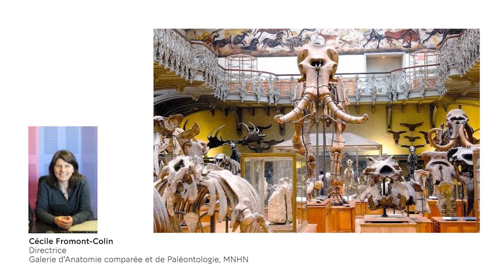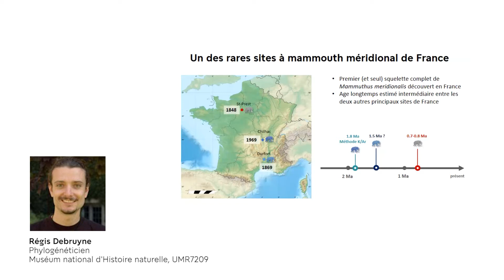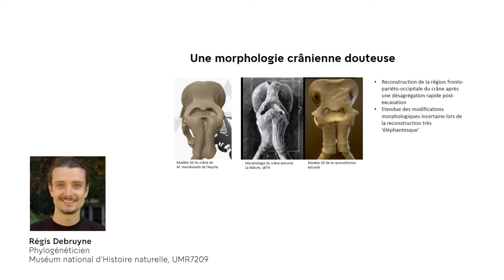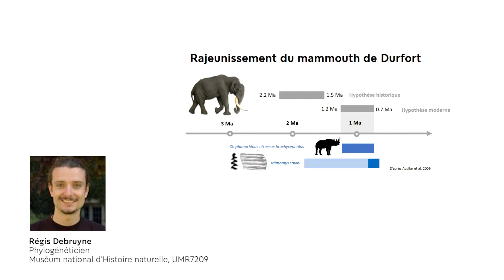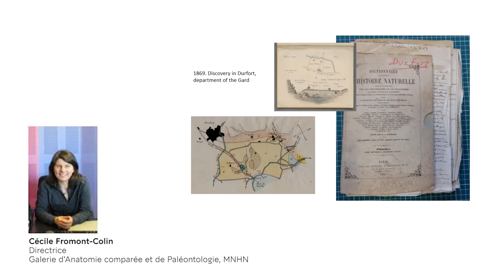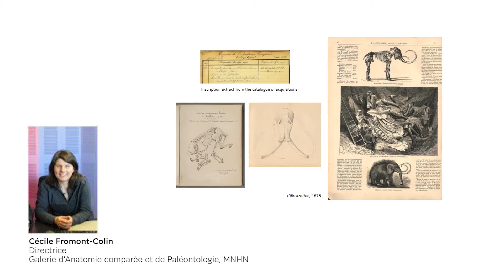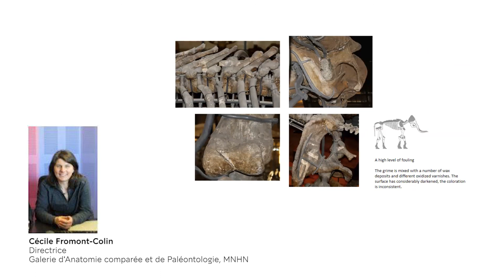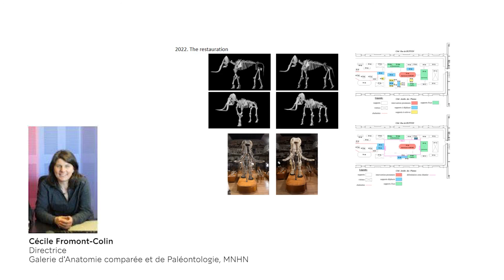Le Mammouth de Durfort : historique et projet de restauration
Cécile Fromont-Colin & Régis Debruyne, Muséum national d'Histoire naturelle

In 1869, Paul Cazalis de Fondouce and his friend Jules Ollier de Marichard recognize mammoth remains in some rubble. This prompts an excavation to extract the mammoth skeleton, which they presume is complete. Both men are aware of the importance of their discovery, located in a region previously not known to have remnants of this period.

After several turn of events, the National museum of natural History acquires the Durfort mammoth. The crates containing the fossil remains arrive at the Jardin des Plantes in 1874. A first assembly is done in 1875. Since 1898 and to this day, this remarkable specimen is exhibited in the Gallery of paleontology and comparative anatomy of the National museum of natural History.

Weakened by disassembly and assembly, the vagaries of time, and exhibition-related degradation, the Durfort mammoth will benefit from a complete restauration starting in spring of 2022.

Cécile Fromont-Colin1*, Régis Debruyne2, Vincent Lebreton3, Florent Goussard3, Gaël Clément4
1 Administrator of the Gallery of paleontology and comparative anatomy, DGD MJZ, MNHN
2 Chargé de mission ADNs dégradés, DGD-REVE, MNHN
3 Professor, UMR 7194 HNHP, Département Homme & Environnement, MNHN
4 Ingénieur en Imagerie 3D, UMR 7207 CR2P, MNHN
5 Directeur, Département Origines & Évolution, MNHN